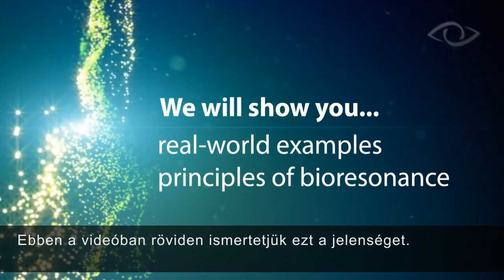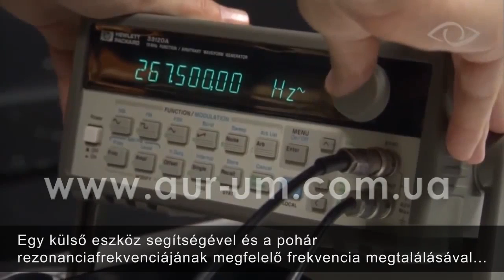Frekvenciakezeléssel a baktériumok ellen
A magyar felirattal ellátott rövid filmből kiderül, milyen alapelv szerint működik a biofizikai állapotfelmérés és kezelés. Szemléletes példák érzékeltetik a frekvencia terápia hatását. Rendkívül érdekes látni, miként befolyásolják a külső rezgések a kórokozók viselkedését, hogyan pusztítják el a baktériumokat.